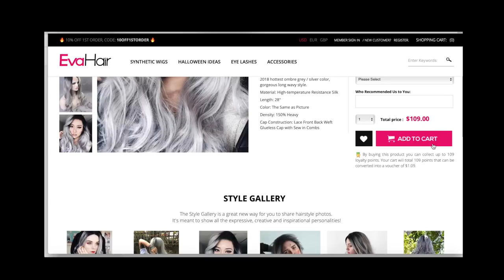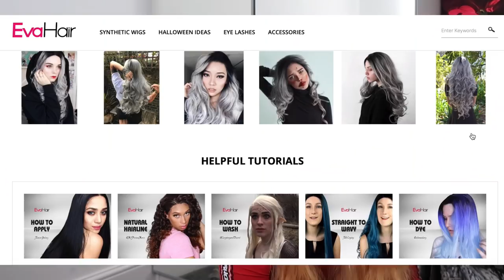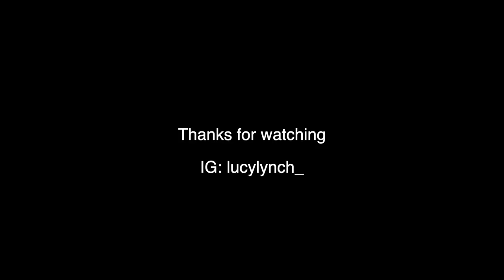Trying on a wig for the first time | Lucy Lynch ft. EvaHair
Wigs are hard work man